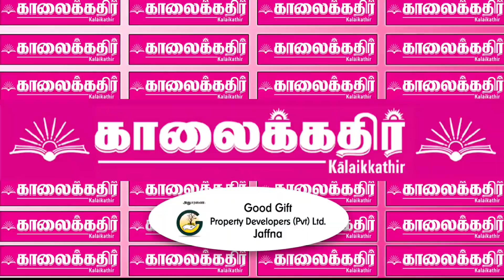ஜெரோம் பெர்னான்டோ - ஞானசார தேரர் இருவருமே ஒரே மாதிரியானவர்களே!